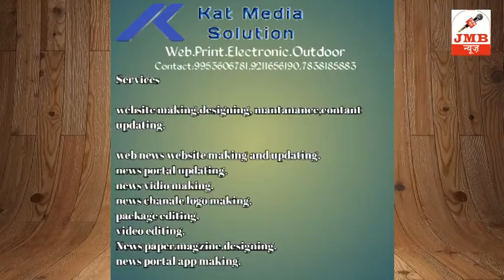Noida : Press Conference of SSP Noida on Drugs Smugglers Arresting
नोएडा : वरिष्ट पुलिस अधीक्षक गौतमबुद्ध नगर डॉ अजयपाल शर्मा के निर्देशानुसार पूरे जिले में रात्रि वाहन चेकिंग अभियान चलाया जा रहा है, जिसमें सभी थाना प्रभारी निरीक्षक अपने-अपने थाना क्षेत्र में सघन चेकिंग कर रहे हैं। इसी क्रम में थाना सेक्टर 20 पुलिस टीम को एक बड़ी कामयाबी मिली है।

CHECKOUT ALL RELATED VIDEOS BY CLICKING HERE

रअसल नोएडा थाना सेक्टर 20 पुलिस ने चेकिंग के दौरान DM चौक सेक्टर-27 से गांजा तस्करों को गिरफ्तार किया है। गिरफ्तार 5 गांजा तस्करों से एक क्विंटल गांजा बरामद किया गया है। जानकारी के मुताबिक ये गांजा बिहार से दिल्ली एनसीआर के कॉलेज, हॉस्टल, PG व पान वालों को सप्लाई होनी थी। वहीँ इनके कब्जे से एसएक्स 4 कार, 5 मोबाइल 10,000 कैश, चार तमंचे व 8 कारतूस बरामद किए गए हैं।